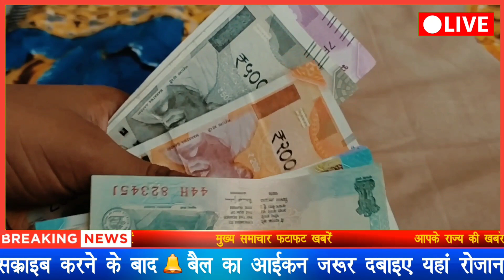प्रधानमंत्री जन-धन योजना का खाता खोले और 10_जुलाई से खाते में आ सकते है 5000 रुपये की सहायता,sbi​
दोस्तों हमारी यूट्यूब चैनल को free Jankari Sikho ज्यादा से ज्यादा सपोर्ट कीजिए